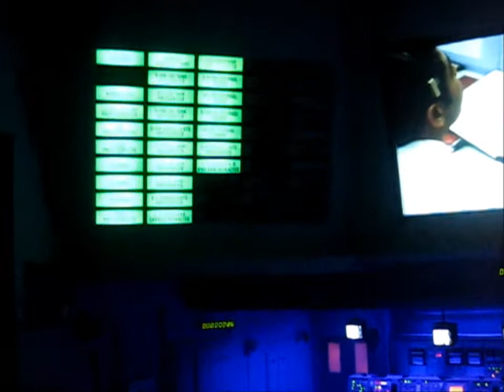Apollo 11 Launch Experience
Reenactment of the Apollo 11 Launch at the Apollo/Saturn V Center, Kennedy Space Center. It was amazing!